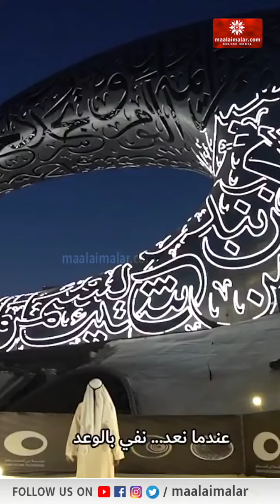வாழ்க்கை அனுபவங்களை வீடியோவாக வெளியிட்ட அமீரக துணை அதிபர் | Mohammed bin Rashid Al Maktoum | UAE